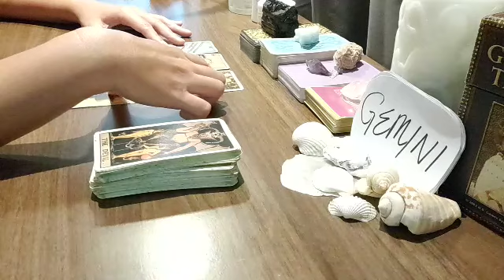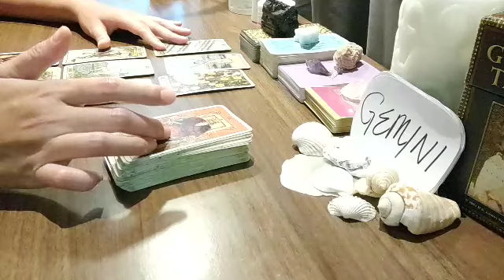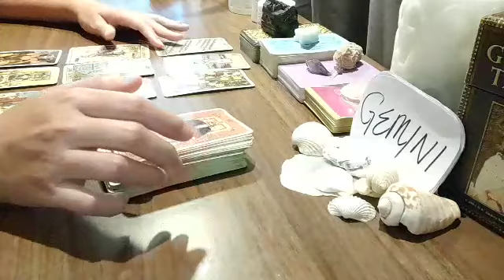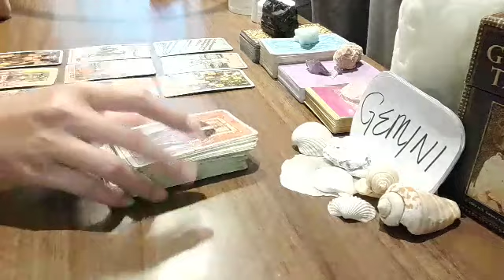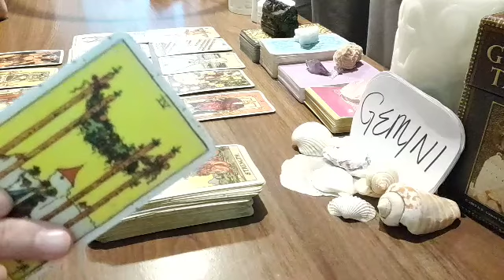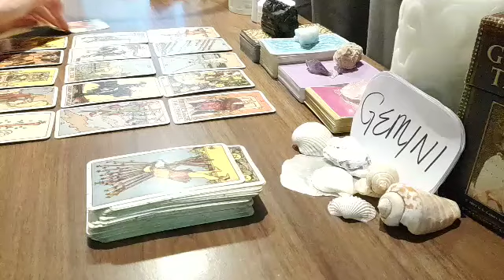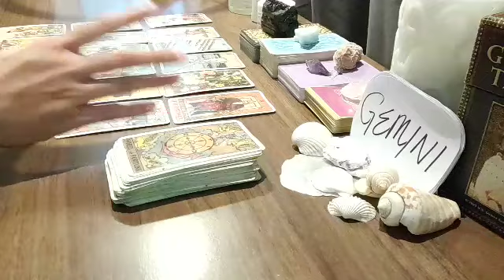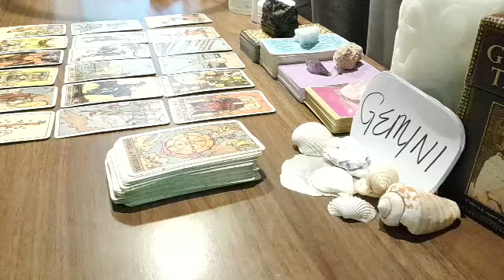GEMINI ❤ SOMEONE WILL BE VERY INTERESTED IN YOU AND...❤ SEPTEMBER 2021 LOVE MONEY TAROT GUIDE